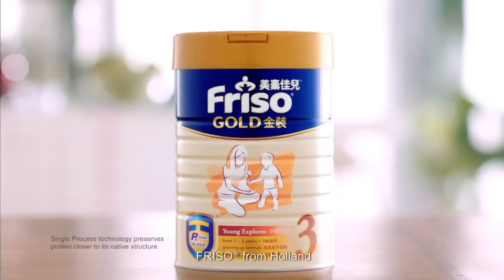FRISO GOLD 2015 "Experience more together" CM [HD]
The more he experiences...the more he will learn
But to take on every experience
He needs to be strong from inside
FRISO from Holland preserves the natural quality protein in milk
Strong from inside
Experience more together
FRISO from Holland